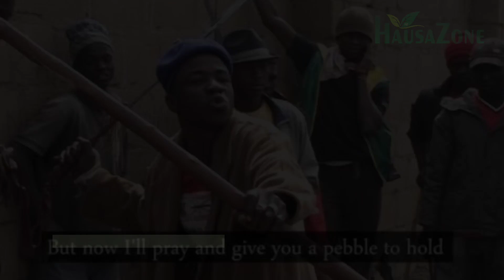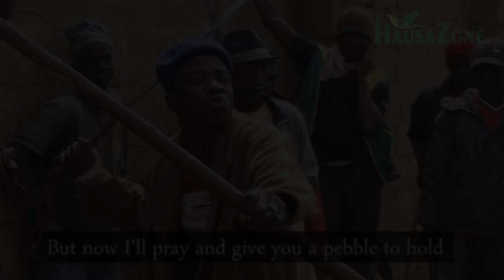Garba Dan wasa Dan Taragon Fatara Wakar Tauri